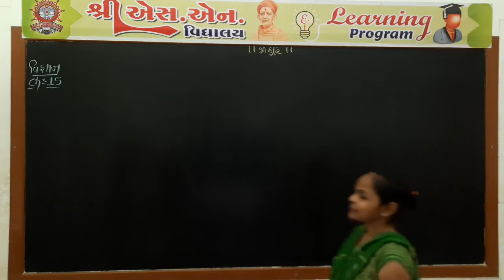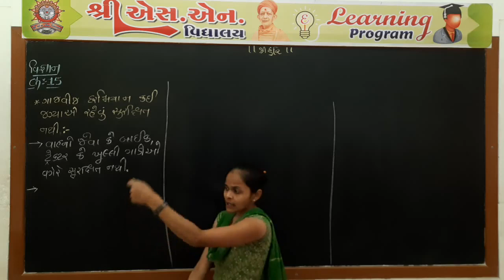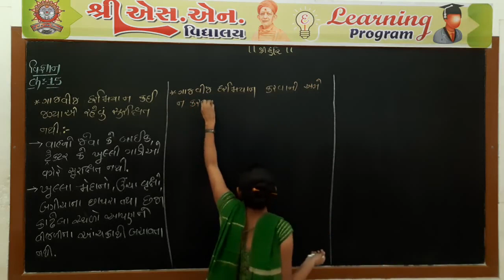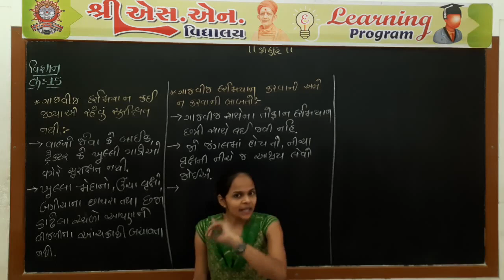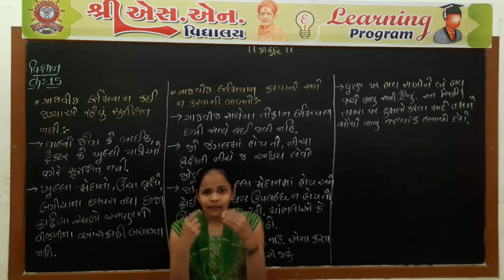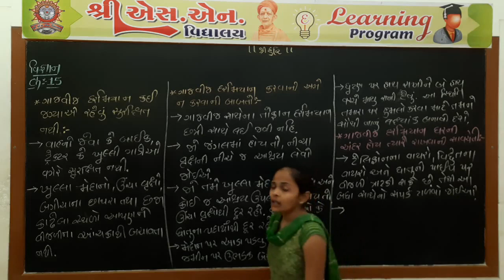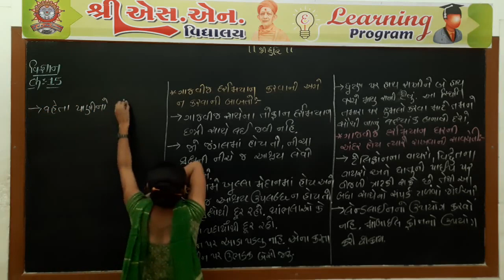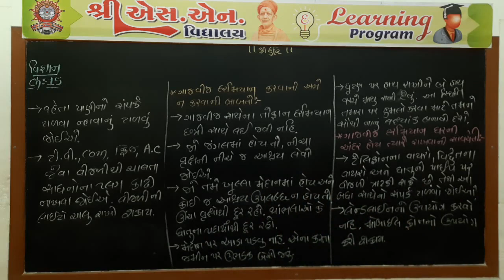Std. 8 : Science, Chap. : 15, Part-5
ધોરણ : 8
વિષય : વિજ્ઞાન અને ટેક્નોલોજી
પ્રકરણ : 15 - કેટલીક કુદરતી ઘટનાઓ
શિક્ષક : મોનીકા મેડમ
રજૂકર્તા : શ્રી એસ.એન. વિદ્યાલય - સુરેન્દ્રનગર.